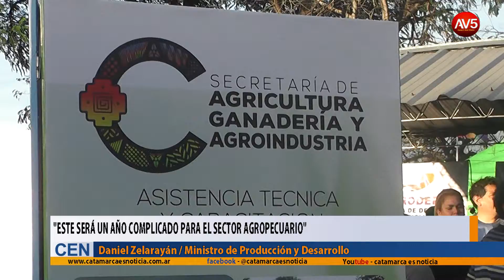Este será un año complicado para el sector agropecuario